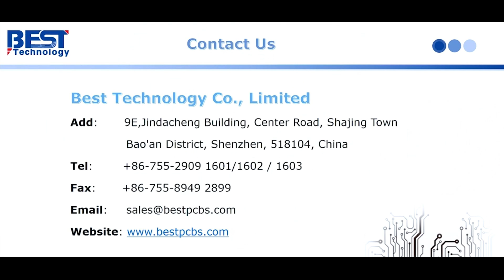Metal Core PCB Manufacturing Process: An Overview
Metal Core PCBs (MCPCBs) are specialized printed circuit boards designed to improve thermal management and heat dissipation in electronic devices. MCPCBs are used in a wide range of applications, from LED lighting to power electronics, and require specialized manufacturing techniques.

In this video, we will provide an overview of the metal core PCB manufacturing process, including the design, fabrication, and assembly process. We will also discuss the benefits and challenges of using MCPCBs in electronic devices.

Intro:

Hello and welcome to our video on Metal Core PCB Manufacturing Process. Metal Core PCBs are specialized printed circuit boards designed to improve thermal management and heat dissipation in electronic devices. In this video, we will provide an overview of the metal core PCB manufacturing process.

The metal core PCB manufacturing process begins with the design phase, where the PCB is designed using specialized software. The design process involves creating a schematic diagram and a layout that specifies the components, connections, and traces on the board. The design process is critical as it determines the performance, reliability, and functionality of the PCB.

Once the design is finalized, the next step is fabrication. The fabrication process involves several steps, including imaging, etching, drilling, and plating. The imaging process involves transferring the design onto a metal core layer, which is then etched to remove unwanted metal. The holes are drilled to connect the different layers, and the board is plated to create a conductive surface.

After fabrication, the next step is assembly. The assembly process involves attaching the components to the MCPCB using various techniques such as surface mount technology, through-hole technology, or a combination of both. The components are placed on the board using automated equipment, and then soldered to create a permanent connection.

One of the primary benefits of using MCPCBs is their ability to improve thermal management and heat dissipation in electronic devices. MCPCBs can dissipate heat much more efficiently than traditional PCBs, making them ideal for high-power and high-temperature applications. However, MCPCB manufacturing also presents several challenges, such as the need for specialized equipment and materials.

Outro:

That concludes our overview of the Metal Core PCB Manufacturing Process. We hope you found this video informative and helpful. Remember, Metal Core PCBs are specialized printed circuit boards designed to improve thermal management and heat dissipation in electronic devices.